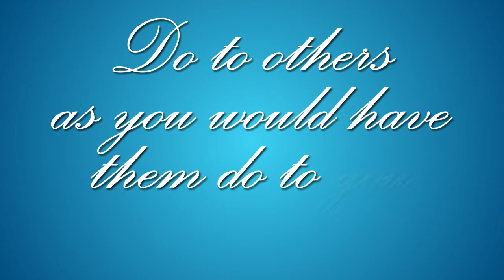Corruption and Corruptibility